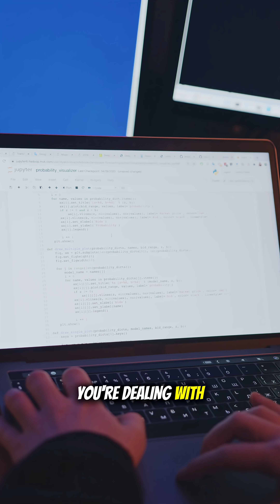The Harsh Reality of Working in Cybersecurity (Most Beginners Never Hear This)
Cybersecurity in the real world isn’t clean, perfect, or anything like the textbooks. When you walk into your first role, you’re not applying the full domain, you’re dealing with legacy systems, constraints, politics, budgets, and imperfect environments.

If you’re trying to break into cybersecurity, learn this early. Build labs that reflect reality. Understand architecture. Learn how to work within constraints, not around them.

More practical cybersecurity advice every week.